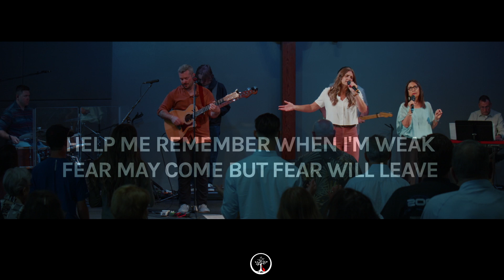Evidence - Cover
Calvary Chapel Petaluma, CCPMusic, Calvary Chapel Petaluma Music, Calvary Petaluma